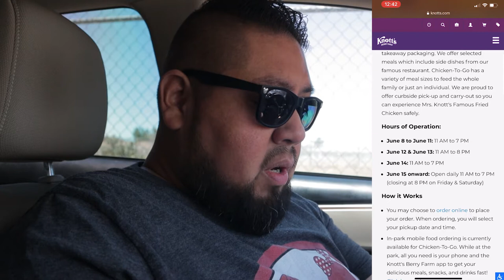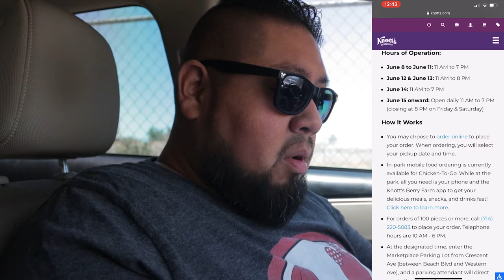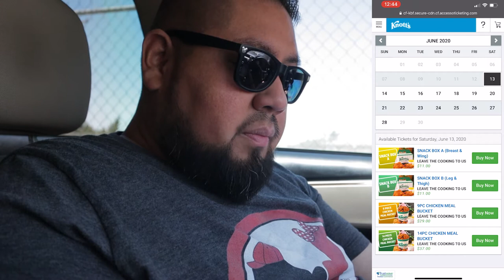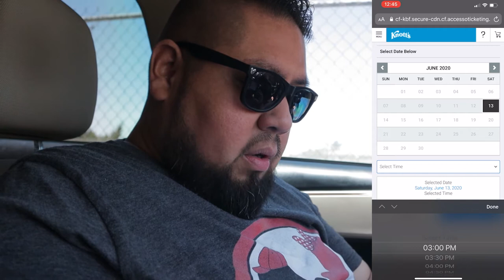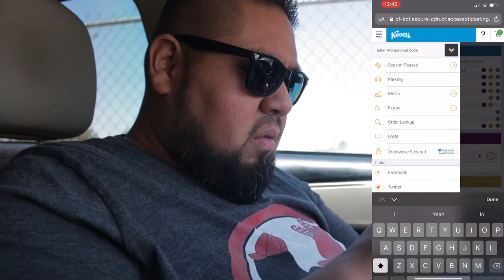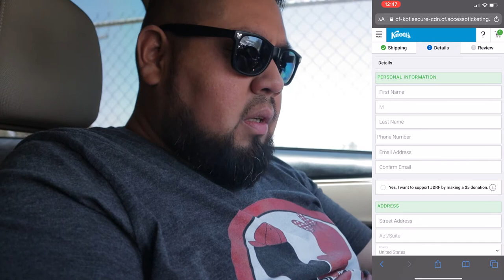Adventure Time: Knott's Berry Farm - Chicken To Go (Ordering Online and Curbside Pickup)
Hey Chubbers! We're back and we're taking you along with us on our little food adventure to Knott's Berry Farm to pickup curbside Mrs. Knott's Chicken To Go!